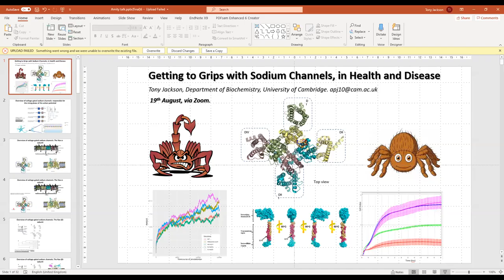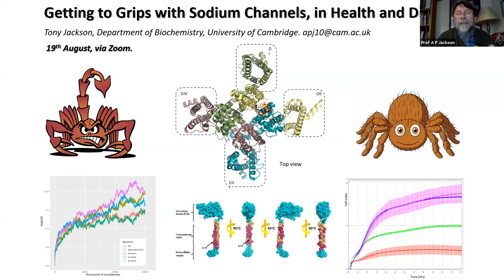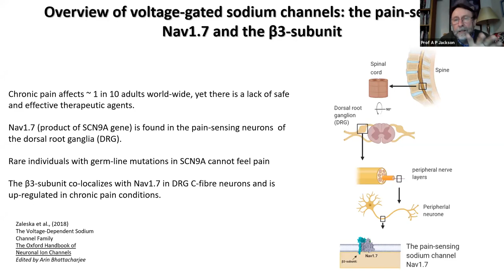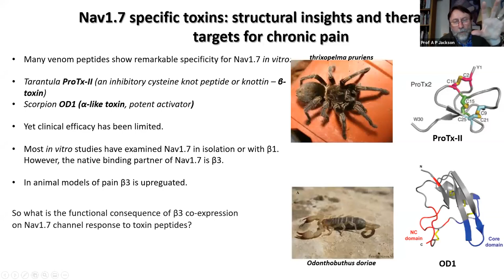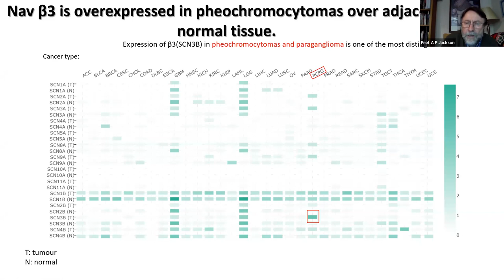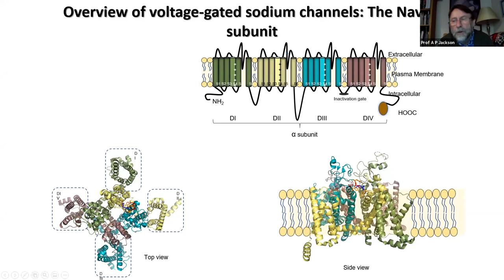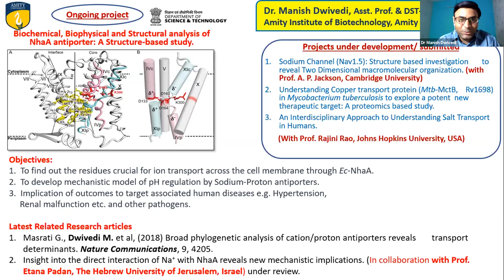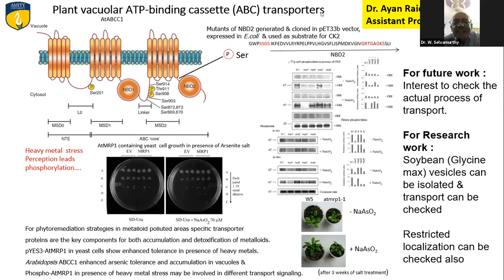Getting to grips with voltage gated sodium channels in health and disease